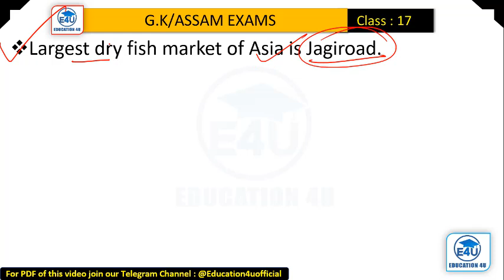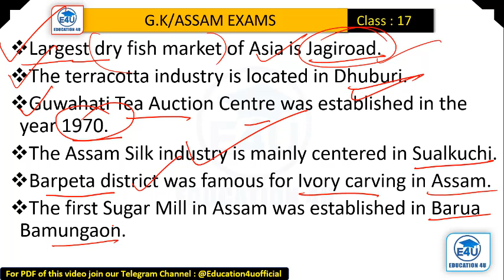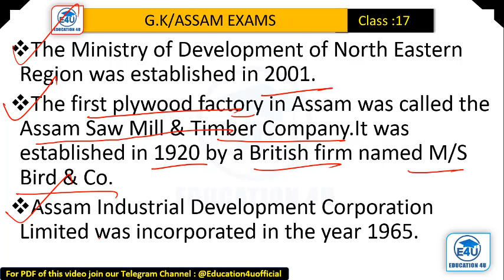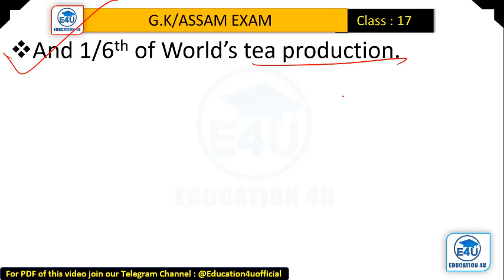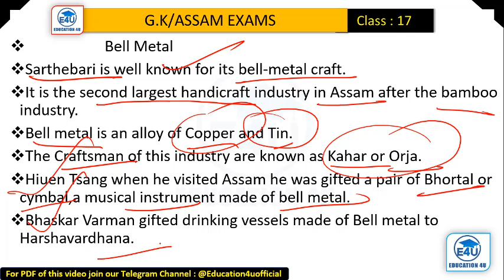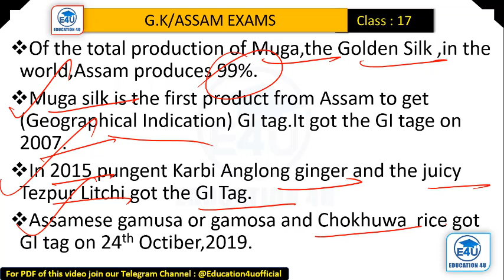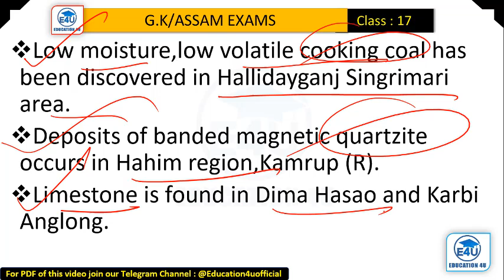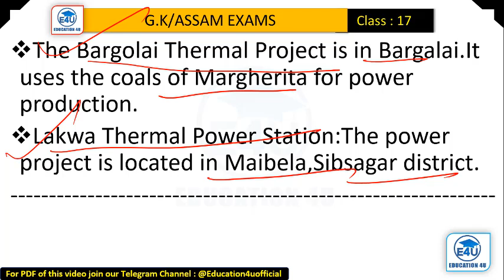Assam Economy/অসমৰ অৰ্থনীতি/Complete Information in one Video//Master Class/For any Assam govt exam